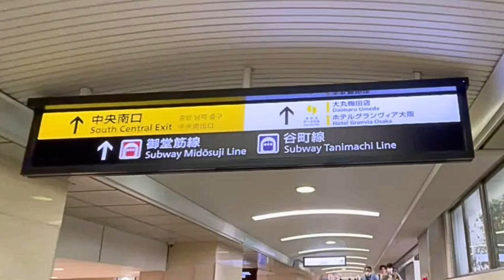【Hotel Granvia Osaka】Directions from Osaka Station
The Umeda area is a very convenient place to stay when visiting Osaka. Hotel Granvia, directly connected to Osaka Station, is one of the most popular hotels for both domestic and international tourists.

However, Osaka's Umeda is complicated, and for first-timers, directions to the hotel may be difficult to find.

This video shows how to get to the hotel from the West Exit of JR Osaka Station.

Please check it out before your trip.